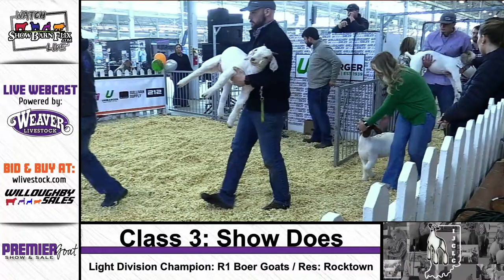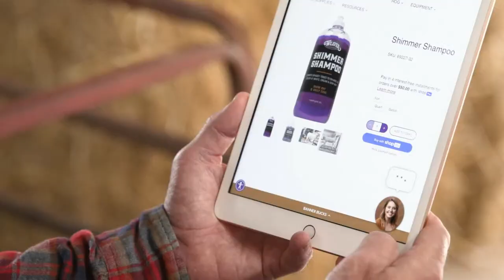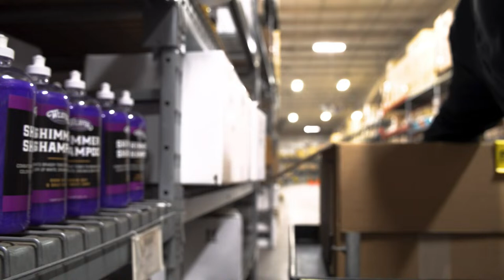Premier Goat Show 2024